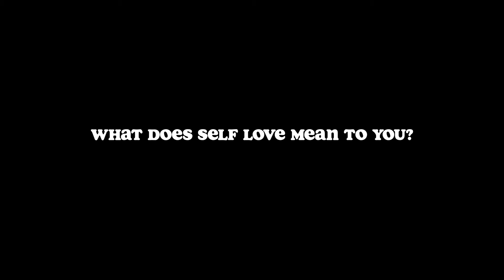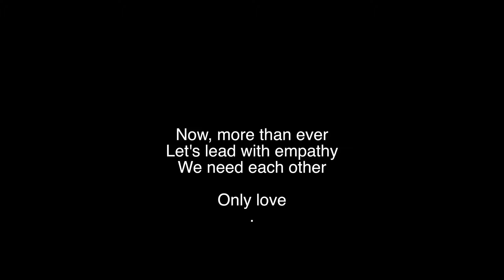Bright World - Little Man (THE MAKING OF)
Music video Behind The Scenes featurette - "The Making of Little Man"

Experience the inspiration behind the music video for Bright World's single 'Little Man' and open your heart to your own inner child.

"Little Man" performed by Bright World
Written by Evan Williams

Follow Evan Williams

Production Company: Bright World Music
Cinematography: Will Wernick